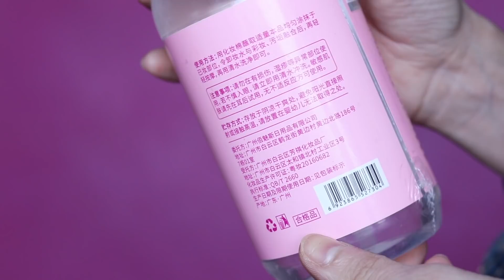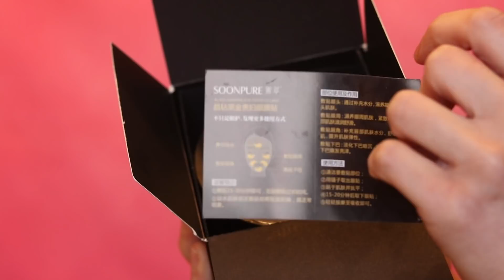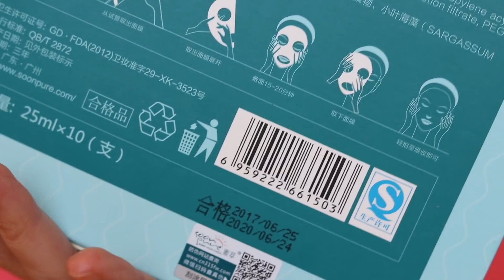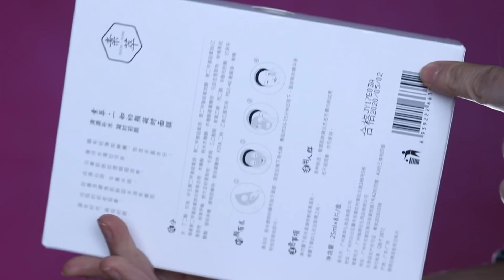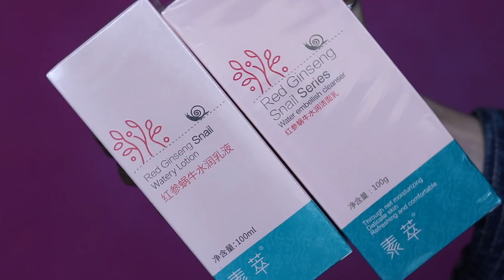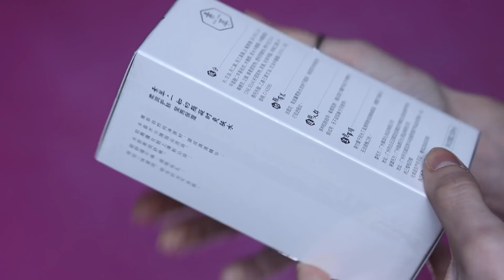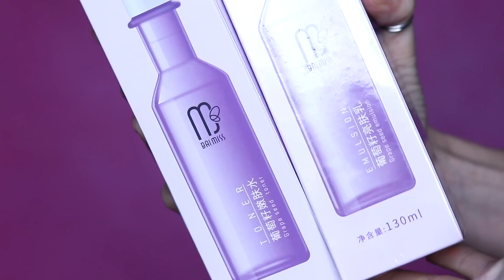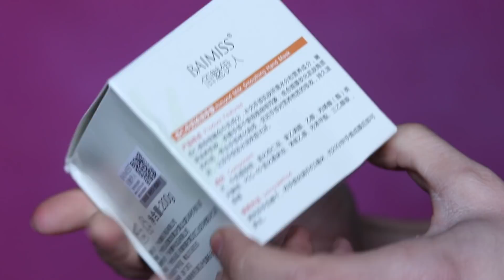Test Kosmetyków z Chin 🤨Czy Warto Kupić SoonPure BAIMISS ? 🤔Chińska Pielęgnacja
Zapraszam na test chińskich, rodzimych marek kosmetycznych..Czy warto kupić kosmetyki pielęgnacyjne z Aliexpress? ..sami zobaczcie

Lista omawianych kosmetyków:

Zestaw kosmetyków z czerwonym imbirem i wyciągiem ze śluzu ślimaka Soon Pure

DOMINIKA MIZIA
skrytka pocztowa nr 44
34-325 Łodygowice